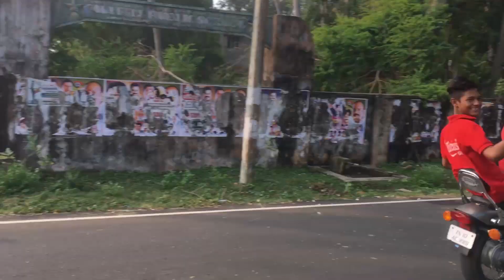Improve and Inspire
My dear all, I started to do something for human wellbeing because, I realized that my responsibility is unlimited.  So, I will be responsible for the people around me to the best of my ability.  It is my wish that all of you take responsibility of the people around you. So, first improve yourself, then inspire people to involve themselves in their ultimate wellbeing. Hope you will do. Be joy and Make joy :)  Yoga for the ultimate Wellbeing. This video about kind a preparing process for the yogic practices.

அன்பானவர்களே! மனித நல்வாழ்விற்காக நான் சிலவற்றை செய்ய ஆரம்பித்திருக்கிறேன். ஏனென்றால் என் பொறுப்பு எல்லையற்றது என்பதை உணர்ந்தேன். எனவே என்னைச் சுற்றியுள்ளவர்களுக்கு எனது திறனுக்கேற்ப  பொறுப்பேற்கிறேன். நீங்களும், உங்களைச் சுற்றியுள்ளவர்களை பொறுப்பேற்க வேண்டும் என்பதே எனது விருப்பமும்  கூட. எனவே முதலில் உங்களை மேம்படுத்திக் கொள்ளுங்கள் பின்னர் மக்களின் உச்சபச்ச நல்வாழ்வில் ஈடுபட ஊக்கப்படுத்துங்கள். செய்வீர்கள் என்று நம்புகிறேன். ஆனந்தமாக இருங்கள் உங்களை சுற்றி ஆனந்தத்தை ஏற்படுத்துங்கள்.